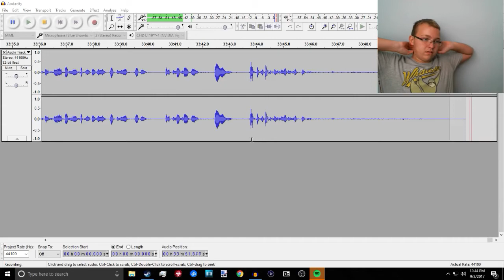First Attempt at Mob of The Dead Remastered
*If you're wondering about the Squid Hat...just don't ask.*